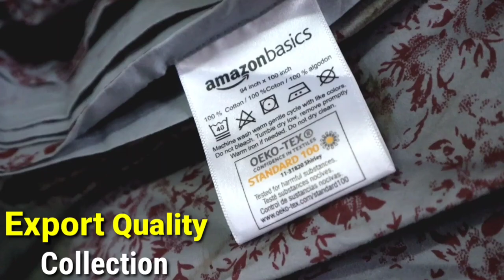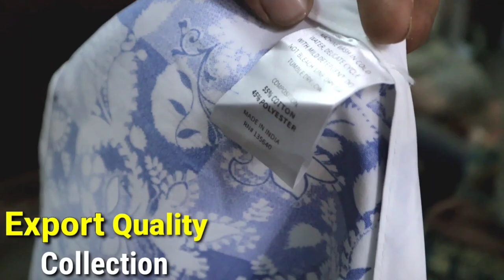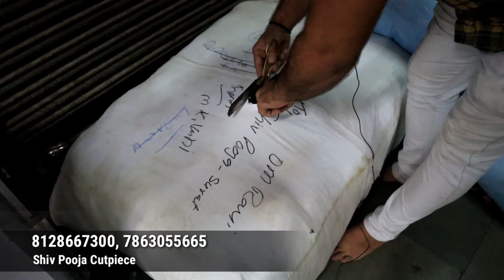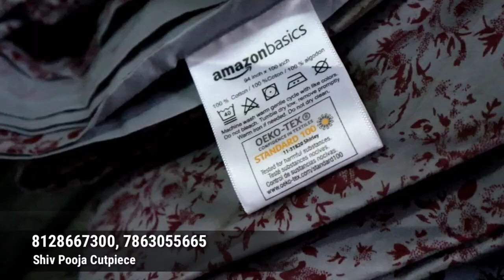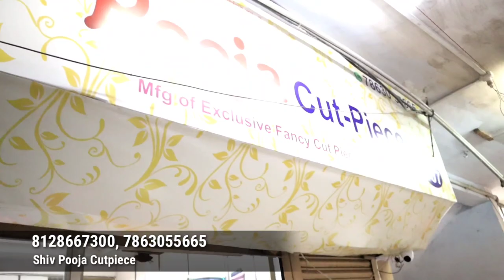Surat cut piece wholesale market | Bedsheet, Towel, Best sleeping bag, Diy bathrobe,cutpiece Etc.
About this video :
Dosto is video me  Cut piece कपडा खरीदे किलो के भाव | cut piece wholesale market in surat | Fabric wholesale market ke baare me jada se jada information di hai video zarur pura dekhe or channel par naye hai toh subscribe zarur kare

Bedsheet
Towel
best sleeping bag
Diy bathrobe

For shoot